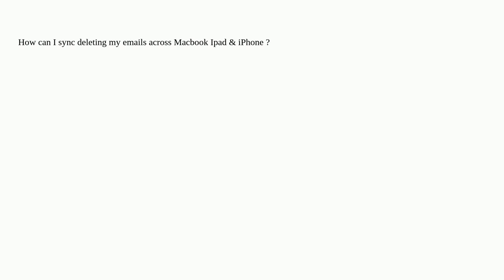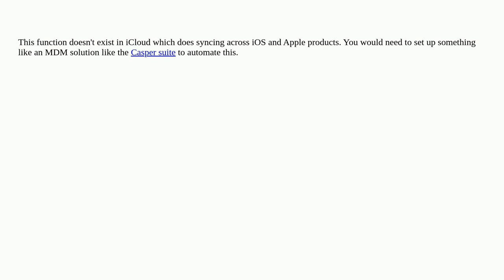Apple: Deleting emails across my Apple devices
Deleting emails across my Apple devices

  macbook-pro ipad